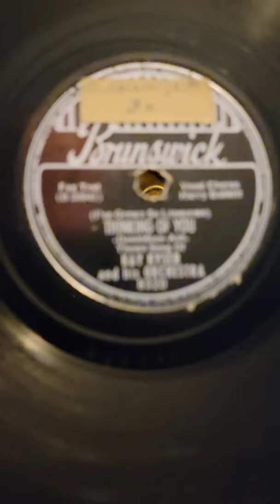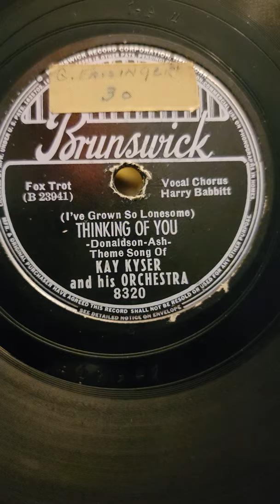Thinking of You - (v. Harry Babbitt) Kay Kyser and his Orchestra Brunswick Records #8320 1939